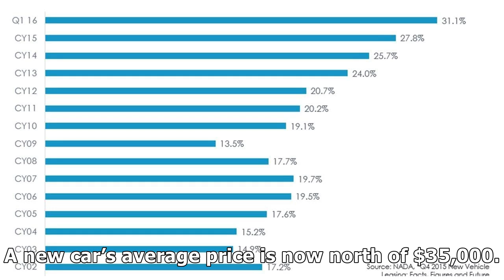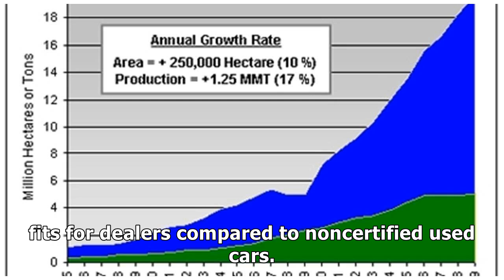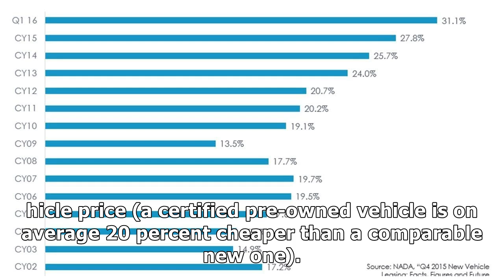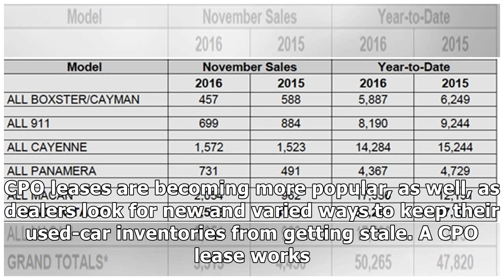CPO SALES CONTINUE INCREASING YEAR OVER YEAR